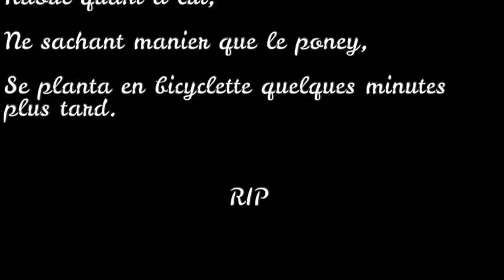Film prestige 2018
Vidéo de fin : Aftermovie prestige 2017 - Lucas Marissal